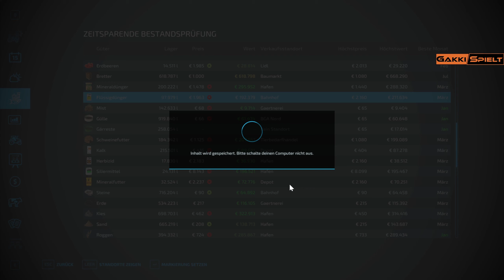LS22 - NF Marsch 500 - 500 Folgen Marsch-Der Wahnsinn - Let's Play [HD]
Meine Hardware-Ausrüstung:

* Gehäuse: be quiet! Dark Base 700 RGB mit Glasfenster
* CPU: AMD Ryzen 9 5900X (12x 3.7GHz / 4.8GHz Turbo)
* Wasserkühlung: Corsair Hydro iCUE H100i RGB PRO XT
* Mainboard: Gigabyte X570 Aorus Elite
* RAM: 32GB (2x16GB) DDR4 Patriot 3600MHz VIPER Steel
* SSD: 1TB Samsung PM9A1 M.2 PCIe 4.0 x4 NVME (L 7000MB/s ; S 5100MB/s)
* Grafikkarte: 12GB NVIDIA RTX3080Ti DDR6 (beliebiger Hersteller)
* Netzteil: 850W MSI MPG A850GF 80+Gold (Vollmodular)
* WIndows 10 Pro

* Lenkrad Logitech G29
* Webcam Logitech C920
* Mikrofon Blue Yeti
* Headset Logitech G533
* Elgato Greenscreen
* Elgato Key light

★★★ Aktueller Upload-Plan ★★★